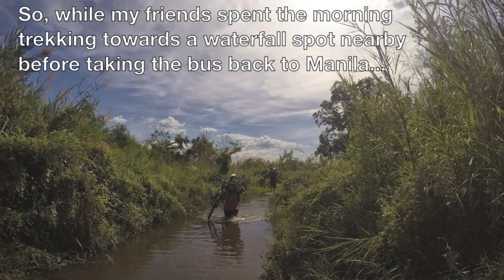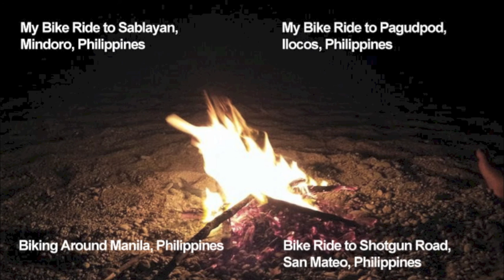My Bicycle Ride To and From Zambales, Philippines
26-29 August 2014

Soundtracks:
"Beachfront Celebration"
"Wallpaper"
"Lagoa v1"